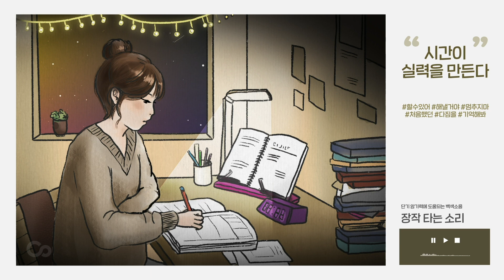국가공무원 시험대비🔥 | 단기점수 향상 | 백색소음 | ASMR | 100분🕓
📝 "스터디 위드 공단기"
얼마 남지 않은 국가공무원 시험 일정🗓
코로나 상황으로 힘겹게 공부 중인 수험생분들을 위해 준비했습니다.
(실제 시험 시간 100분에 맞춰 지금부터 시험에 대비하셨으면 합니다)

"일정한 음폭의 백색소음이 안정감은 물론,
  공부 집중력도 향상 시켜준다고 합니다"

공단기 백색소음과 함께 마지막까지 집중.
꼭 합격하셨으면 하는 바랩입니다